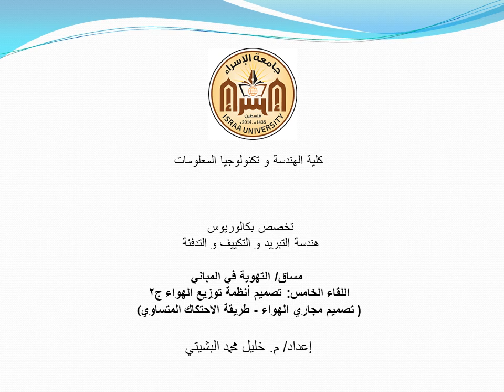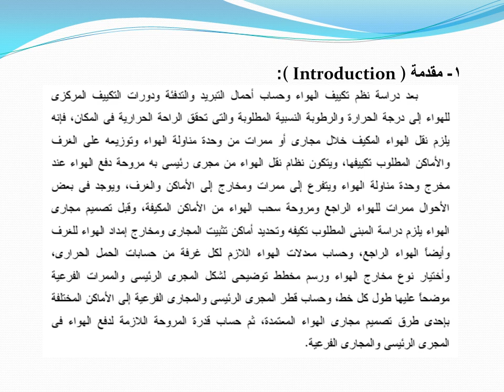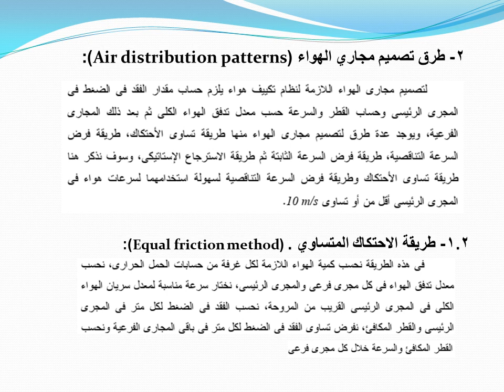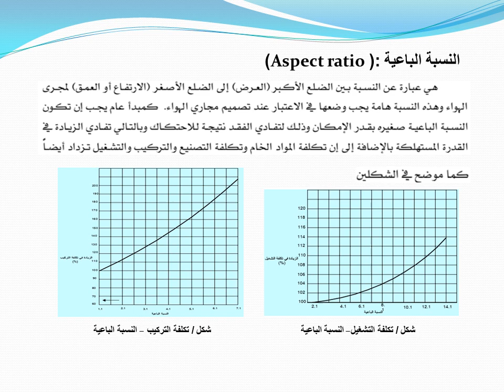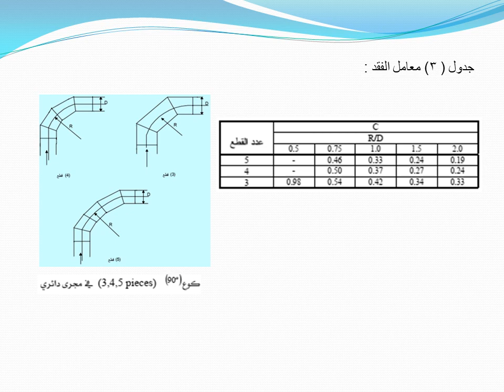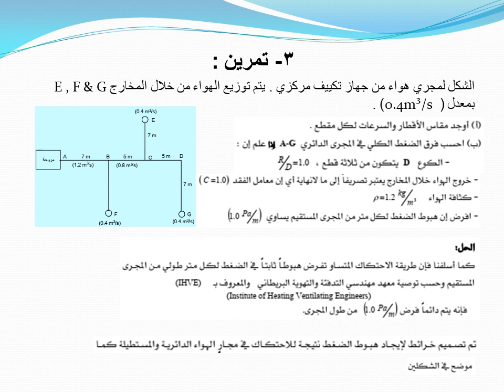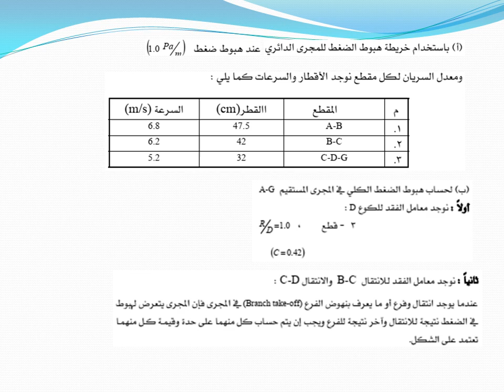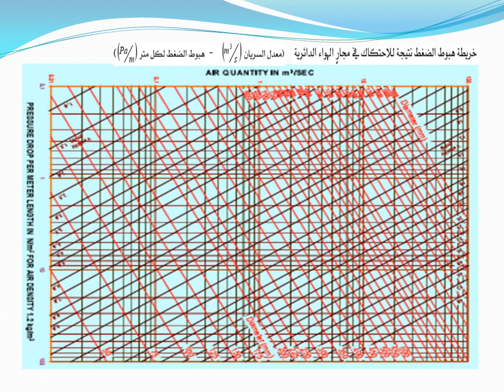اللقاء الخامس تصميم أنظة توزيع الهواء ج2 تصميم مجاري الهواء طريقة الا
مساق التهوية في المباني
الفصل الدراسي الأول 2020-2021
م.خليل البشيتي
كلية الهندسة وتكنولوجيا المعلومات